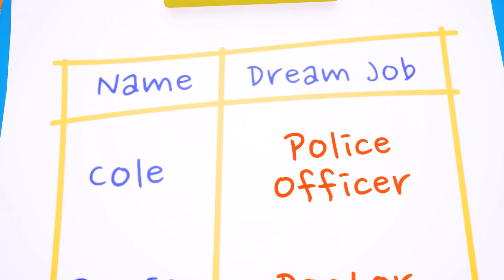Clean Up Song | Pipokiki Nursery Rhymes & Kids Songs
Hi Kids!!!
Pipokiki Mars Media is home to popular baby songs that educate & entertain toddlers & preschoolers through music & story-telling! Children can dance & sing along to classic & new rhymes for kids

Our animated videos & kids songs have been created to make learning & education fun, impart family values & encourage healthy habits while entertaining our babies, toddlers & preschoolers. Parents will realise that Pipokiki Mars Media is the ideal destination to acquire knowledge, thinking skills & develop their child’s imagination & creativity.